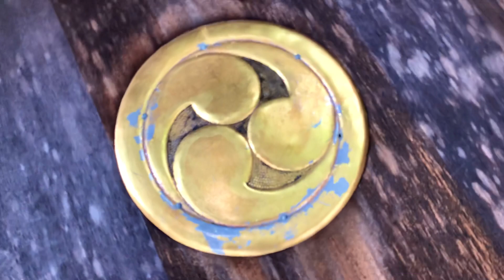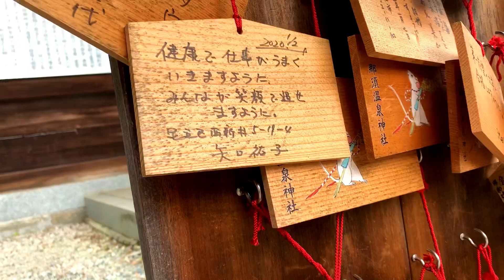那須山の温泉神社 Shrine At Nasu Yama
那須山の所までへ行き、ちょっとだけ撮影しました。